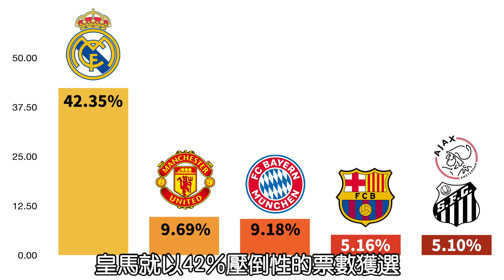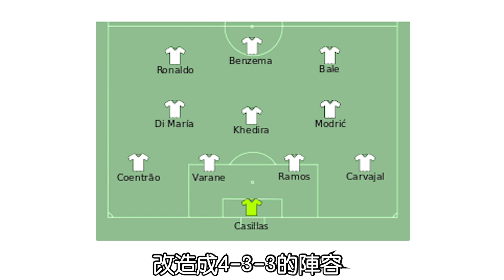【Treble追球】全球人氣最高的職業球隊？皇家馬德里 Real Madrid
大家好我們是【Treble追球】，你今天追球了嗎？

轉眼間我們的訂閱人數也默默突破2000人了，真的很感謝大家對我們的支持與鼓勵，我們會繼續努力下去的！如果要說起世界足壇最具代表性的足球俱樂部，那皇家馬德里，肯定是很多球迷心中的不二人選。

在過去100多年中，無論在哪個時代，皇馬的陣容永遠都是星光熠熠，像上古時代的歐冠五連霸、1960年代8年7冠的聯賽巨人時期，到比較近代大家較為熟知的銀河艦隊時期和席丹時代。雖然席丹時代的皇馬締造了無數傳奇紀錄，不過其實那支皇馬的雛形可以追溯到2013年，也就是「BBC」連線問世的年代，而這也是本集影片的重點 -- 由義大利知名教頭Carlo Ancelotti開創的「席丹前傳」。

各位如果有什麼想法和想表達對球員的支持，或是有哪些有興趣的題材希望我們拍攝，也歡迎在下面留言喔！